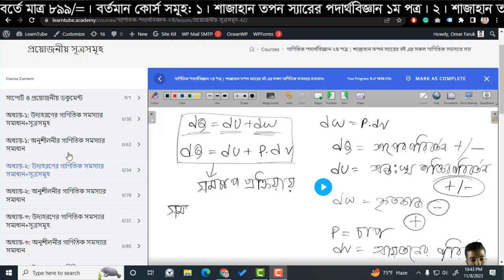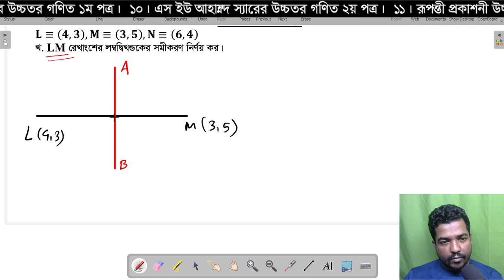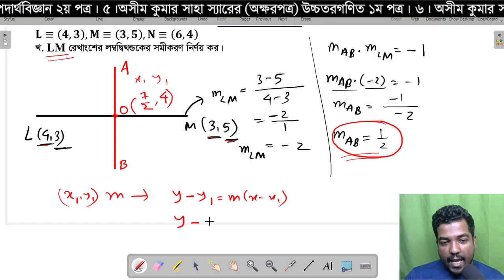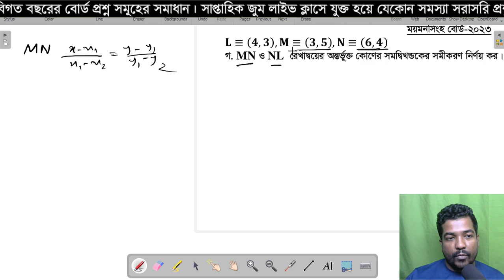HSC Math 1st Paper Question 2023 Mymensingh Board Chapter-3 সরলরেখা ময়মনসিংহ বোর্ড -২০২৩ সৃজনশীল